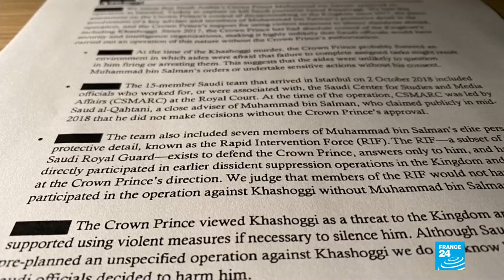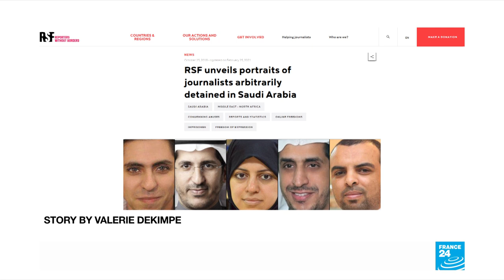Media watchdog seeks German investigation of Saudi crown prince over Khashoggi death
Global media watchdog Reporters Without Borders (RSF) has accused Saudi Arabia's Crown Prince Mohammed binSalman and several top officials of committing crimes against humanity in a criminal complaint filed in Germany.